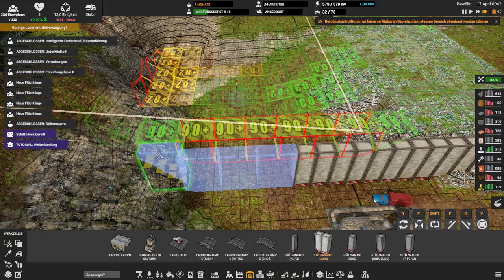Uns geht die Nahrung aus // #009 // Captain of Industry